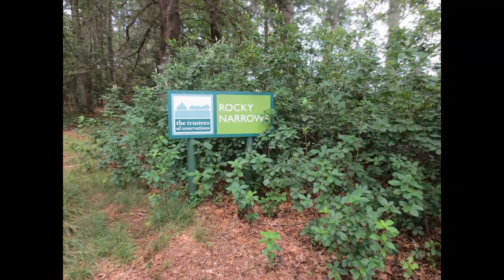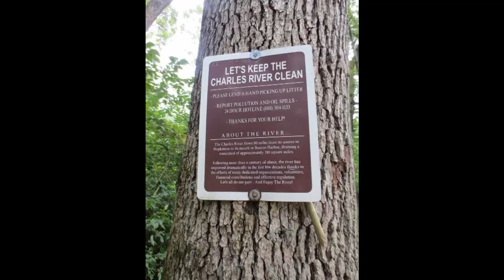Bay Circuit Trail : Sherborn MA Rocky Narrows Part 2.The Canoe Launch.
The first cited feature one finds coming in from the North is the canoe launch and an early encounter with the notably languid meanderings of the Charles in one of its showcase areas.